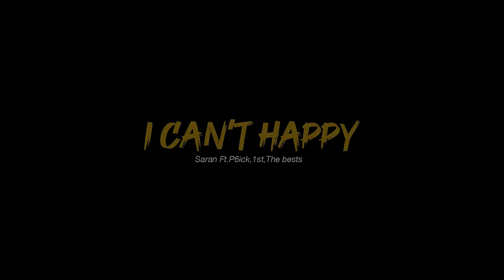I CAN'T HAPPY - SARAN x 1ST x P6ick x The BESTS [Full Band Ver.]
Single : I CAN'T HAPPY
Artist : SARAN x 1ST x P6ick x The BESTS

Lyrics : SARAN x 1ST x P6ick x The BESTS
Produced : Geeno Smooth
Mixed & Mastered : TIMETIME
Guitar : Chinchinchin
Piano : Thanapon Prathung
Drums :  Jedsada Prachumtong
Bass : Ford’zWilailuk

MV by SMAX Productions